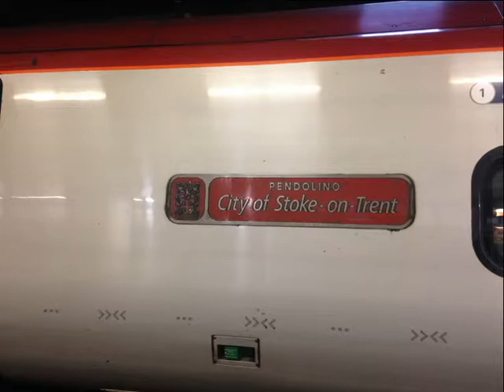London 14th November 2017